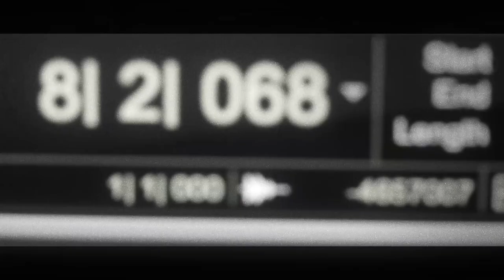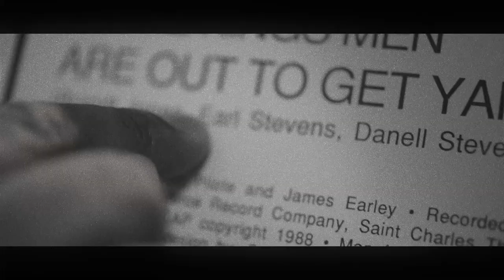DJ WHOO KID feat E40 - CHITTY BANG commercial by DAN THE MAN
Check out this crazy visual by director DAN the MAN promoting E40's Wine (EARL STEVENS) and the fresh new ENDLESS AMMO clothing . DJ Whoo Kid went out to the BAY AREA to create this classic  video ! Shout out to E40 for letting us shoot inside his crazy MANSION!